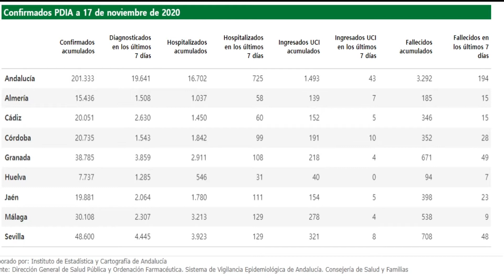Andalucía suma 89 muertes, segunda mayor cifra de la pandemia, y 1.889 casos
Andalucía suma este martes 17 de noviembre 89 muertes por coronavirus en 24 horas. Es la segunda mayor cifra de la pandemia según los datos del Instituto de Estadística y Cartografía de Andalucía , que contabiliza 1.889 positivos confirmados por PCR y test de antígenos, son 238 menos que los contabilizados ayer lunes . Granada es la provincia que registra mayor número de decesos con 34, seguida de Cádiz con 15, Sevilla con diez, Málaga con nueve, Jaén con ocho, Córdoba con seis, Almería con cinco y Huelva con dos.